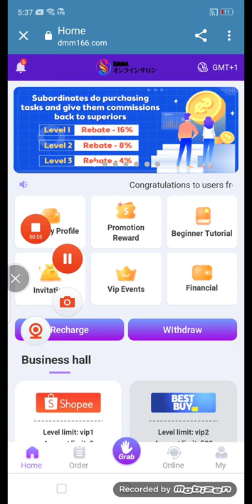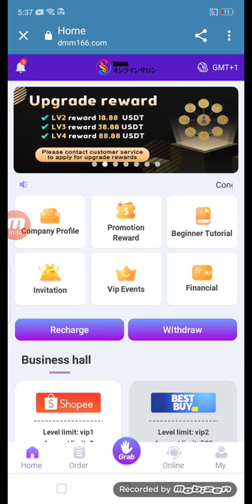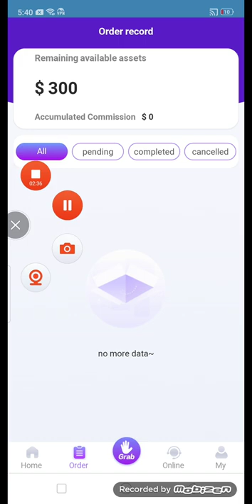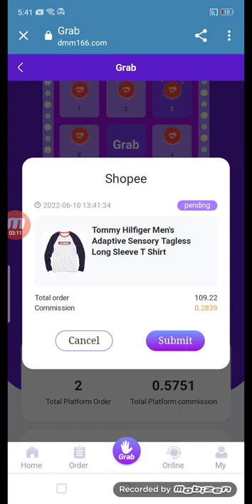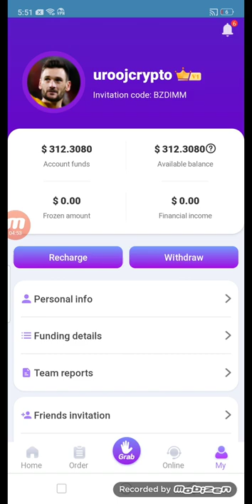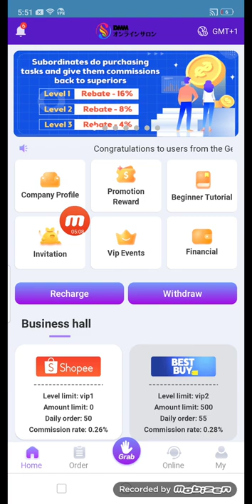DMM II Next earning app II Withdraw proof |l Full review II Link in description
How to Complete Identity Verification | Binance
Video Tutorial Where can I get my account verified on the Binance website? You can access the Identity Verification from [User Center] - [Identification] or access it directly from here . You...

General agent whatapp:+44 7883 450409
General agent telegram:@Jerome_Dora

2022 New Site New USDT Earning Site 2022
ETH-GPU-Mining-Farm-Update-June-2022
New-Intel-GPU-out-in-the-Wild
torn trx
tron coin
torn mining